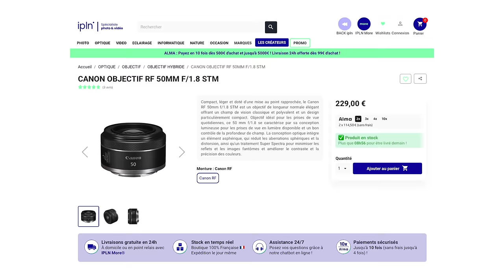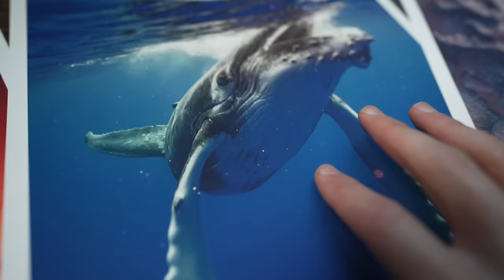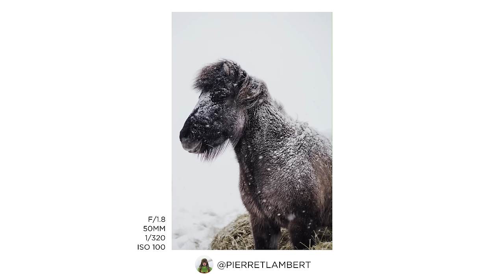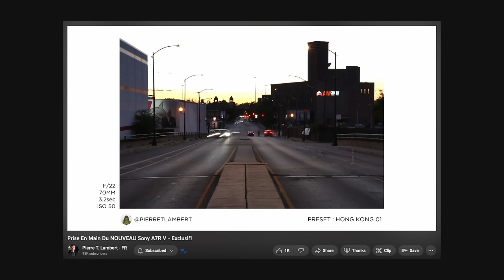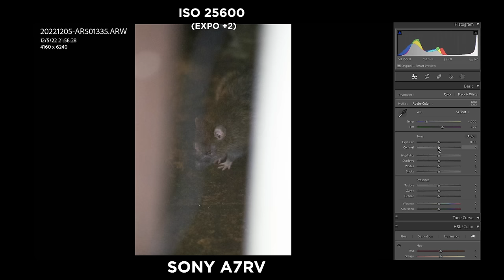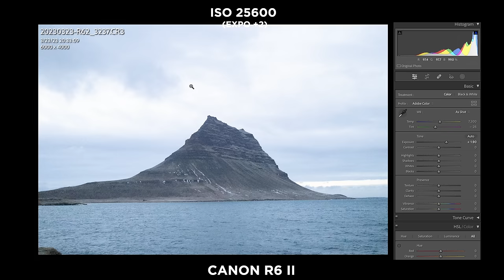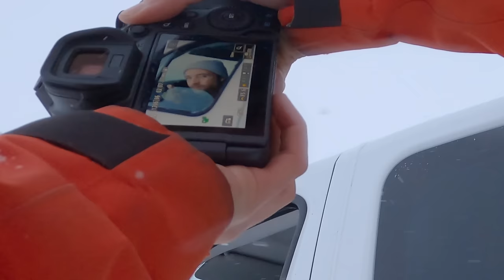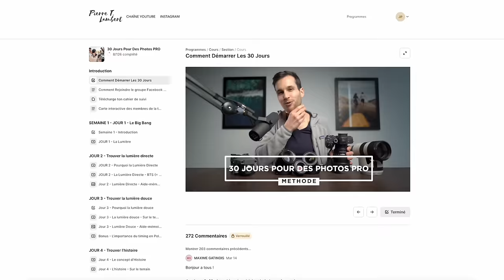Mon Avis sur le CANON R6 II En Conditions Réelles - Déçu?